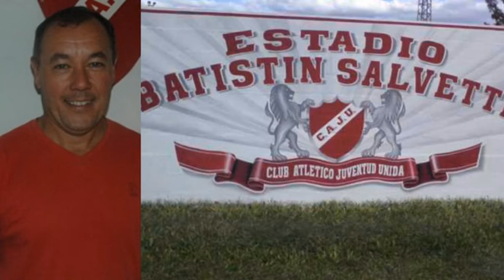Claudio Soria - DT de Juventud de Humboldt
Actualidad del Ñato, finalista de la Copa Federación